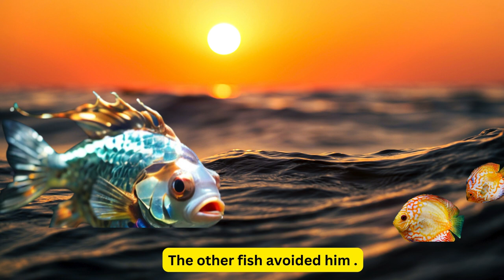kids story - Sparkle, the Shining Fish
Welcome to Zoopu Tiny Tales, where we bring you delightful English short stories perfect for young minds! In our animated story, "Sparkle, the Shining Fish," dive into the depths of the ocean with Sparkle, a fish whose shimmering scales set him apart from the rest. This short story follows Sparkle's journey as he learns the importance of kindness and generosity, teaching kids valuable moral lessons along the way. Join us for this heartwarming tale of friendship and acceptance, ideal for a quick bedtime story or a moment of learning and reflection. So gather 'round, little ones, and let Zoopu Tiny Tales whisk you away on another enchanting adventure!